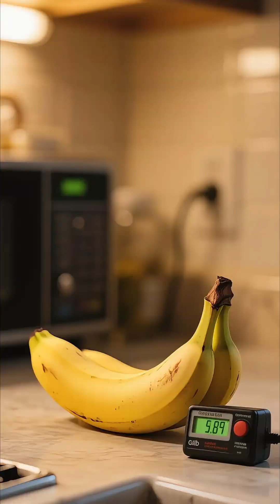This Fruit Has Radiation Inside! 😱🍌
Did you know the fruit sitting in your kitchen is actually radioactive? 😱🍌
Bananas naturally contain a tiny amount of radiation—and the science behind it is both surprising and completely harmless. Discover why bananas emit radiation, how it works, and what it tells us about the world around us!